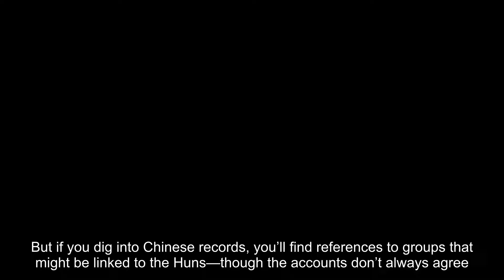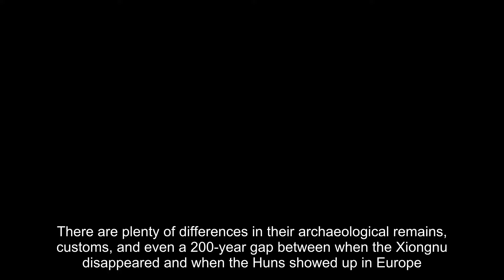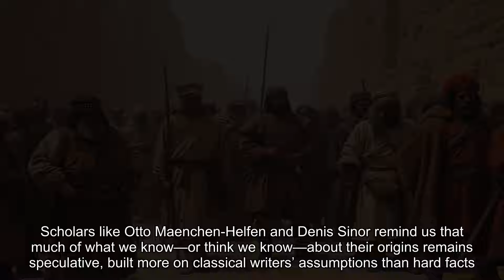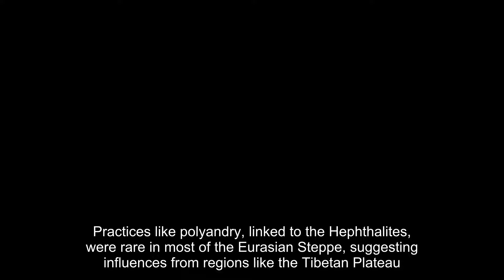Who Were the Huns? Myths, Facts, and Controversies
origins of the Huns, one of history's most fascinating and debated nomadic empires. Where did the Huns come from? Are they connected to the legendary Xiongnu of ancient Chinese records, or are their roots tied to other steppe cultures like the Hephthalites, Alchon Huns, or Chionites? This video unravels centuries of scholarly debates, exploring the historical, linguistic, and genetic evidence that links these mysterious groups across continents.

We’ll take you through:

    The groundbreaking theories of Joseph de Guignes and Edward Gibbon.
    Fascinating archaeological finds, like ancient cauldrons and Hunnic bows.
    The role of migration, conquest, and cultural exchange along the Silk Road.
    How the Huns shaped history from Europe to Central Asia and beyond.
    Intriguing practices like artificial cranial deformation and sword worship.

Learn how scholars use historical texts, coins, and genetic studies to trace the Huns’ origins and their potential connections to the Xiongnu, the Goths, and other steppe peoples. We'll explore the challenges of decoding ancient languages, the myths surrounding their emergence in Europe, and the tantalizing hints left in Chinese, Roman, and Greek sources.